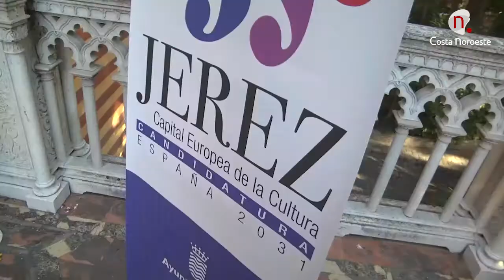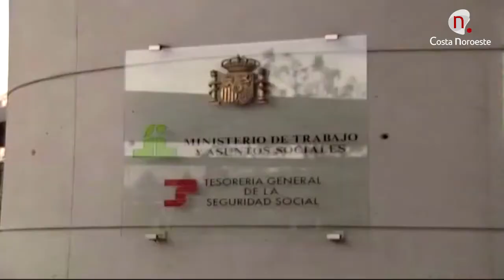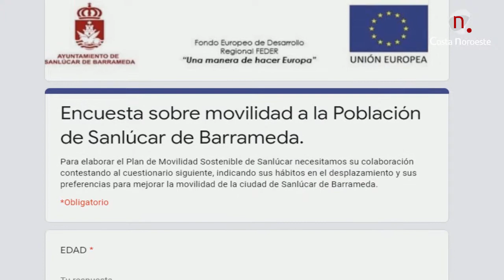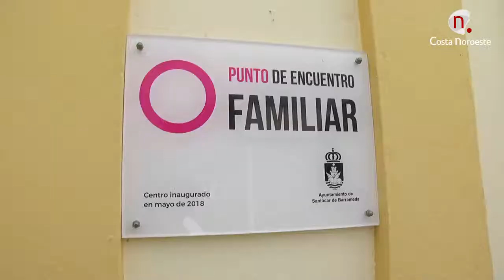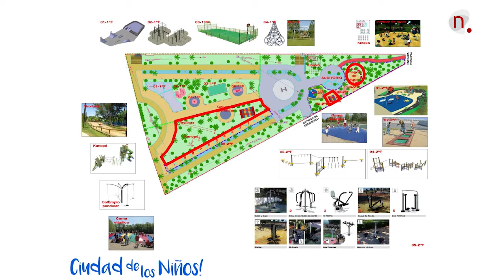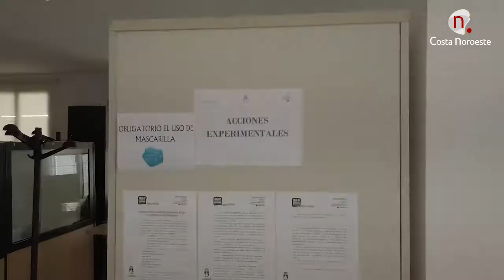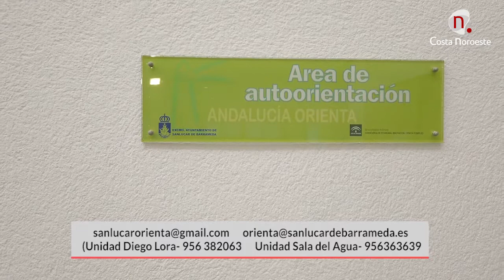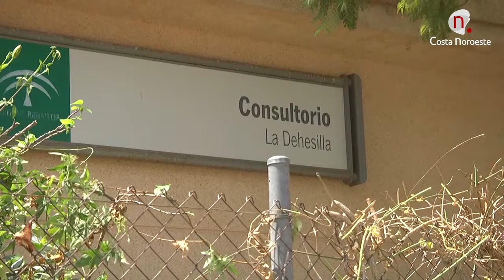Siete Días, 8 de agosto 2020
Informativo semanal con las noticias más destacadas de los últimos siete días en Sanlúcar de Barrameda.